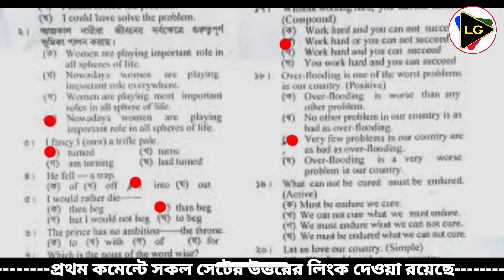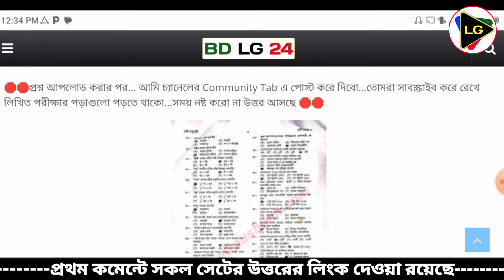18th NTRCA School Level Exam Question Solution 2024 || ১৮ তম শিক্ষক নিবন্ধন প্রশ্ন সমাধান ২০২৪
18th NTRCA School Level Exam Question Solution 2024 শিক্ষক নিবন্ধন প্রশ্ন সমাধান 18th NTRCA School Level Exam Question Solution 2024 শিক্ষক নিবন্ধন প্রশ্ন সমাধান ২০২4 18th NTRCA School Level Exam Question Solution 2024 শিক্ষক নিবন্ধন প্রশ্ন সমাধান 18th NTRCA School Level Exam Question Solution 2024 has been published by learning guide. BADC Guard Exam held today 15 march 2024. Question Solution 2024 has been published by learning guide. You can also watching AMC MEDICAL CARE Exam Question Solution 2024 is good news for the job seekers in Bangladesh. Today's tutorial all information on BADC ALM Exam Question Solution 2024 is available below. The BADC is a Government Organization in Bangladesh. 18th NTRCA School Level Exam Question Solution 2024 BADC Question 18th NTRCA School Level Exam Question Solution 2024 tutorial has been prepared today for the Ntrca Assistant Teacher Recruitment. 18th NTRCA School Level Exam Question Solution 2024 is very important for all job seekers. Why see 18th NTRCA School Level Exam Question Solution 2024? You should not only look for the office assistant recruitment examinee of the Ntrca Assistant Teacher Recruitment. So for those who are preparing for the office assistant recruitment exam, you need today's 18th NTRCA School Level Exam Question Solution 2024. 18th NTRCA School Level Exam Question Solution 2028 I was able to give solution of general knowledge and Bangla part. I will try to give a complete solution to the question of recruitment of office assistant of the Controller General Audit2024 very soon. 18th NTRCA School Level Exam Question Solution 2024, NTRCA question solution, শিক্ষক নিবন্ধন প্রশ্ন সমাধান ২০২৪,নিয়োগ প্রশ্ন সমাধান ২০২4,বাংলাদেশ শিক্ষক নিবন্ধন প্রশ্ন সমাধান,bd job circular,recent job question solution,recent general knowledge,job preparation,bd update job circular,recent job circular,bd job question solution We will give the solution in the pin comments of the tutorial. Biman Bangladesh Airlines Exam Question Solution 2024 has been published. 18th NTRCA School Level Exam Question Solution 2024 has been solved by learning guide team. Biman Bangladesh Airlines Exam Question and Solution 2024 is good news for job seekers in Bangladesh. All information on the Biman Bangladesh Airlines MCQ Exam Question Solution 2024 is available Here. বাংলাদেশ শিক্ষক নিবন্ধন প্রশ্ন সমাধান ২০২৪ দেখার জন্য আপনাকে স্বাগতম  জুনিয়র অডিটর নিয়োগ বিজ্ঞপ্তি অনুযায়ী আজ বাংলাদেশ রেলওয়ে খালাসি নিয়োগ নিয়োগ পরীক্ষার্থীদের জন্য বাংলাদেশ শিক্ষক নিবন্ধন প্রশ্ন সমাধান ২০২৪ টিউটোরিয়ালটি তৈরী করা হয়েছে। সকল চাকরি প্রার্থীদের জন্য বাংলাদেশ শিক্ষক নিবন্ধন প্রশ্ন সমাধান ২০২৪ খুবই গুরুত্বপূর্ন। বাংলাদেশ শিক্ষক নিবন্ধন প্রশ্ন সমাধান ২০২৪ কেন দেখবেন? আপনি শুধু ফিল্ড অফিসার নিয়োগ পরীক্ষার্থী হলেই দেখবেন তা নয় জুনিয়র অডিটর নিয়োগ অধিদপ্তরের উপসহকারী কৃষিকর্মকর্তা নিয়োগ পরীক্ষার্থী ছাড়াও আপনার দেখা উচিৎ কারন বাংলাদেশ শিক্ষক নিবন্ধন প্রশ্ন সমাধান ২০২৪ এখান থেকেই পরবর্তী ফিল্ড অফিসার নিয়োগ পরীক্ষার জন্য প্রশ্ন আসতে পারে। তাই যারা ফিল্ড অফিসার নিয়োগ পরীক্ষার প্রস্তুতি নিচ্ছেন আপনাদের জন্য আজকের বাংলাদেশ শিক্ষক নিবন্ধন প্রশ্ন সমাধান ২০২৪ প্রয়োজন আছে। আজকের ফিল্ড অফিসার নিয়োগ প্রশ্নটি মোটামুটি সহজ হয়েছে। বাংলাদেশ শিক্ষক নিবন্ধন প্রশ্ন সমাধান ২০২৪ এ আমরা সম্পূর্ন প্রশ্ন সমাধান দিতে পারিনি। বাংলাদেশ শিক্ষক নিবন্ধন প্রশ্ন সমাধান ২০২৪ সাধারণ জ্ঞান ও বাংলা অংশের সমাধান দিতে পেরেছি। বাংলাদেশ শিক্ষক নিবন্ধন প্রশ্ন সমাধান ২০২৪ যদি কোন ভুল থাকে তাহলে কমেন্টস করে আমাদের জানিয়ে দিন। বাংলাদেশ শিক্ষক নিবন্ধন প্রশ্ন সমাধান ২০২৪ টিউটোরিয়ালের পিন কমেন্টস এ আমরা সমাধান দিয়ে দিবো।